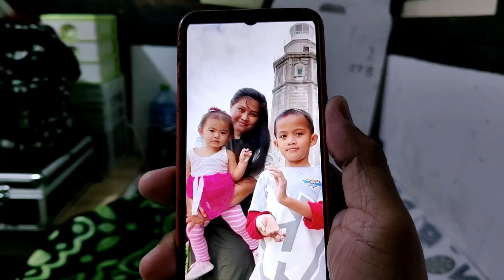UKAY-UKAY SA KUWAIT MURA BA?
Napakaraming magagandang item dito Kung may pera ka lang